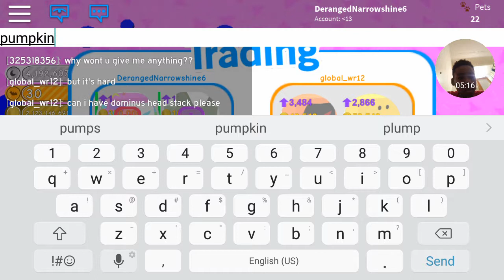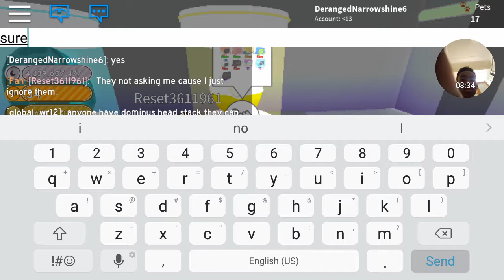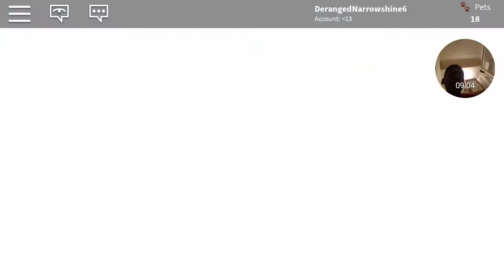Idk what to name Mario i guest